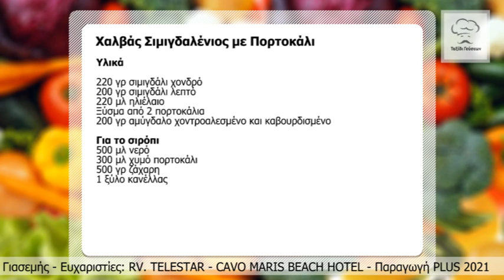Σουπιές με Σπανάκι Κατσαρόλας & Λαδένια (ελληνική παραδοσιακή πίττα ψωμί)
Λαδένια (ελληνική παραδοσιακή πίττα ψωμί)

Υλικά
400 γρ αλεύρι για όλες τις χρήσεις
100 γρ αλεύρι χωριάτικο
7 γρ ξηρή μαγιά
1 κ.γλ ζάχαρη
1 κ.γλ. αλάτι
50 μλ ελαιόλαδο
250 μλ χλιαρό νερό

50 μλ ελαιόλαδο
3-4 ντομάτες, μέτριες κομμένες σε λεπτές φέτες
2-3 κόκκινα κρεμμύδια, κομμένα σε λεπτές φέτες
10-14 ελιές μαύρες χωρίς κουκούτσι ροδέλα
Λίγη  ρίγανη
Αλάτι

Μακεδονικός Χαλβάς με Ταχίνι και Σοκολάτα

Υλικά
260 γρ ζάχαρη
20 γρ γλυκόζη
1 κ.γ νερό
450 γρ ταχίνι
100 γρ σοκολάτα κουβερτούρα
100 γρ αμύγδαλα καβουρδισμένα
1 κ.σ βανίλια

Σουπιές με Σπανάκι Κατσαρόλας

Υλικά
1 κιλό σουπιές, καθαρισμένες
100 μλ ελαιόλαδο
1 κρεμμύδι ψιλοκομμένο
1 δέσμη φρέσκο κρεμμυδάκι ψιλοκομμένο
2 σκελίδες σκόρδο ψιλοκομμένες
2 κ.σ πελτέ ντομάτας
100 μλ ούζο
200 μλ νερό
1 ζωμό λαχανικών
6 δέσμες σπανάκι
½ δέσμη άνηθο ψιλοκομμένο

Ταραμάς Κύπρου

Υλικά
100 γρ ταραμα
200 γρ άσπρο ψωμί (χωρίς την κόρα)
1 τενεκεδάκι λευκό αναψυκτικό (τύπου seven up)
1 μικρό κρεμμύδι ξηρό ψιλοκομμένο
75 μλ ελαιόλαδο
75 μλ ηλιέλαιο
Χυμό από 1 μεγάλο φρέσκο λεμόνι
Άσπρο πιπέρι αλεσμένο